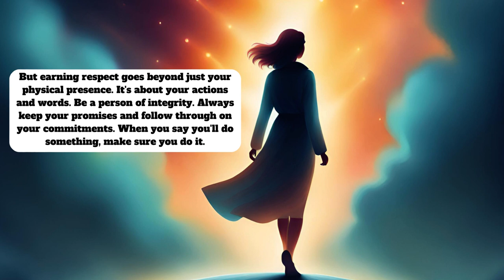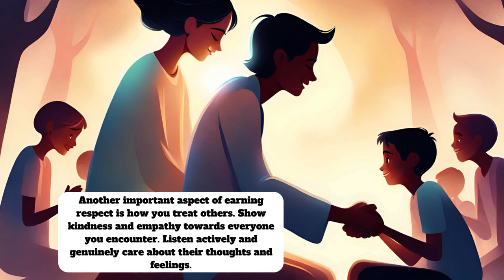"Rise to Earn Respect: Unleashing the Power Within | A Motivational Short Story"@HouchStories.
Do you feel like you can't reach your goals? Maybe you're not sure what it takes to get there. In this short story, you'll learn the secret to success: it starts with rising to the occasion.

Jack is a simple guy, working as a sanitation worker in a low-income neighborhood. He's always been a pushover, afraid of confrontation and taking any kind of risk. But one day, he's faced with a situation that tests his limits. Will he rise to the occasion and achieve his goal? or will he let fear stop him from achieving anything important in life?

If you're looking for a motivating short story that will help you reach your goals, then check out "Rise to Earn
In this powerful and inspiring short story titled "Rise to Earn Respect: Unleashing the Power Within," we explore the key strategies and mindset shifts required to gain respect from others. Are you tired of feeling overlooked or undervalued? It's time to take control and learn how to make people respect you more. Through this motivational video, we delve into the proven techniques that can transform the way you are perceived by others. Discover how to unleash the power within yourself and harness it effectively to earn the respect you deserve. With expert insights and practical examples, we provide actionable advice on building confidence, improving communication skills, and maintaining authenticity. Our aim is to empower you with the tools necessary to make a lasting impact on those around you. This motivational short story serves as a reminder that respect is not just given, but earned through consistent self-improvement and a genuine desire to make a difference. It's time to leave behind mediocrity and step into your true potential. Join us on this journey of personal growth and empowerment. Watch "Rise to Earn Respect: Unleashing the Power Within | A Motivational Short Story" and start cultivating the respect you deserve today!

 / smillcreator

 / smillcreator